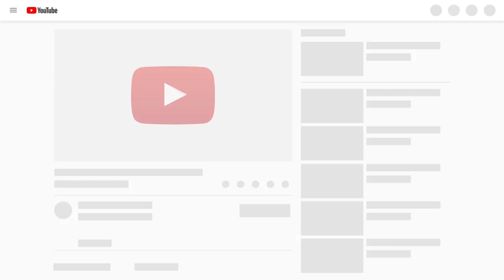رديت علي الأسئلة الخاصة بيا